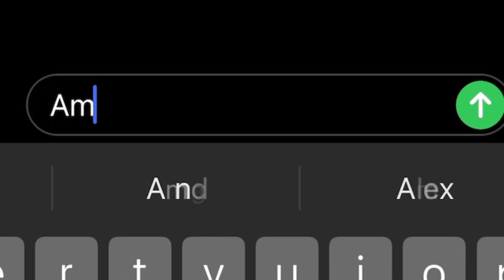Boy bi💗//Short GCMV//Oc backstory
I really loved making this GCMV 💗
Honestly this is the best one I have ever made💗💗

Ocs used:
Blair- protagonist, red beige haired

Ari- dark blue haired, lesbian, green eyes

Amy- cyan like blue haired

Apps used:
-Capcut
-Alight motion
-IbisPaint
-Gacha Club
-Gacha life (for the backgrounds)

Thumbnail: made by Not•Ashes (me)
-Apps used- IbisPaint and Pinterest ( for the background)

Love yall💕